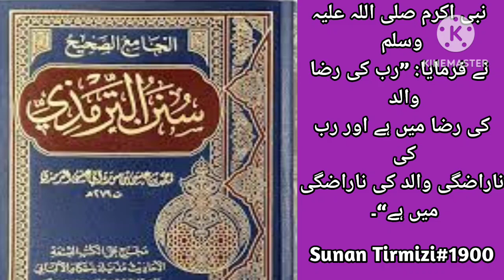حدیث پاک۔۔باپ کی شان ۔والد کی شان ۔باپ ناراض ۔رب ناراض